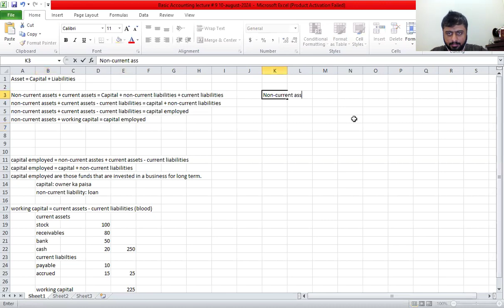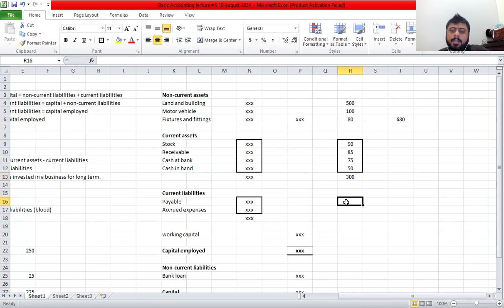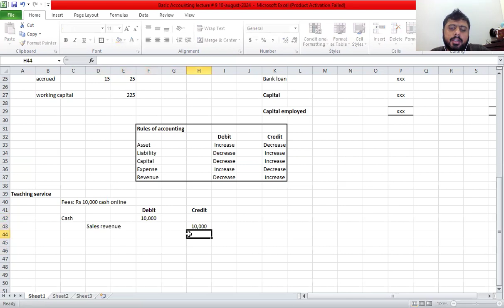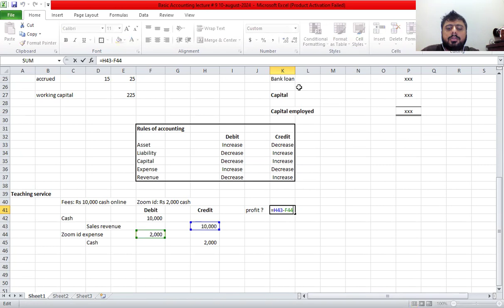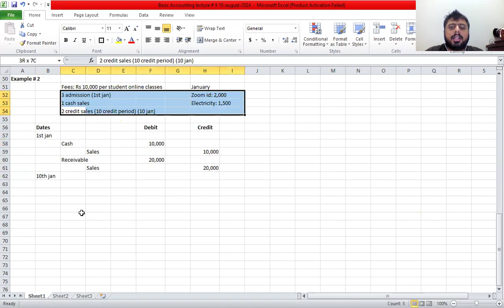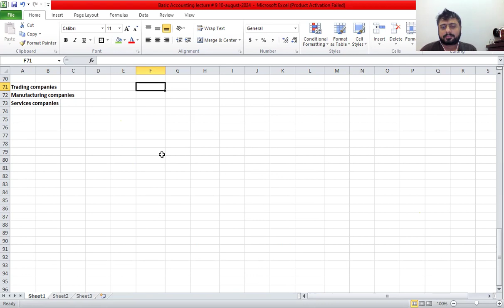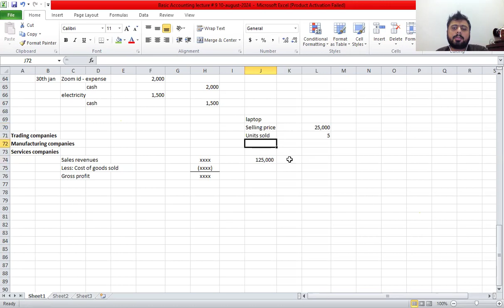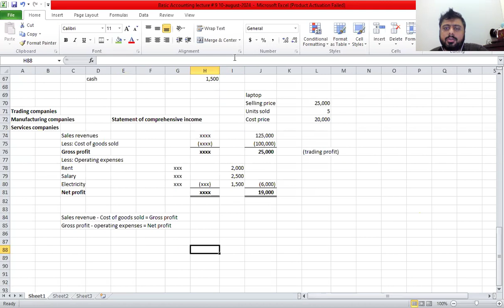Basic Accounting lecture # 9 10 august 2024